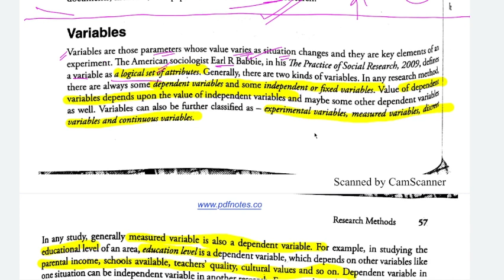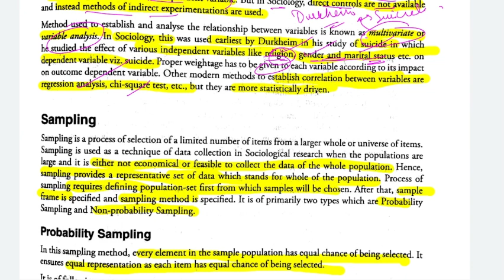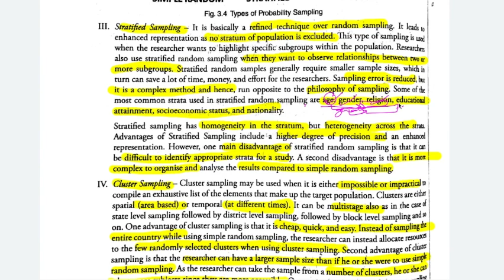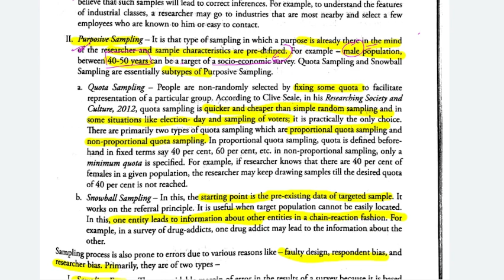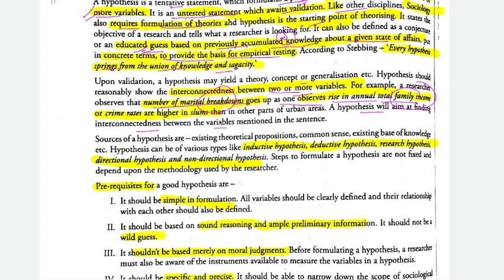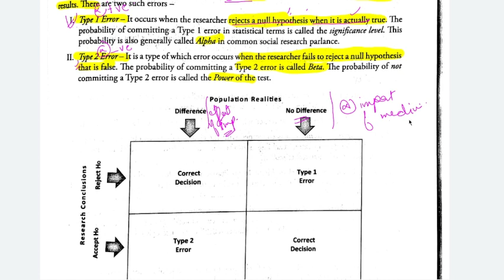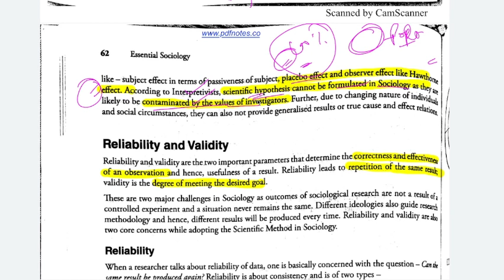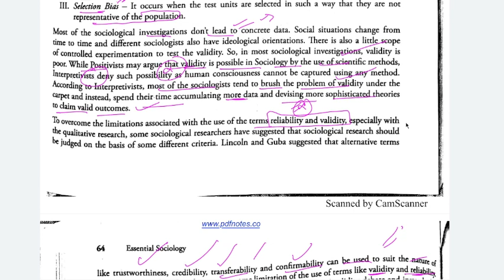CHAPTER 3|Essential Sociology Nitin Sangwan | Variables | Hypothesis | Reliability and Validity